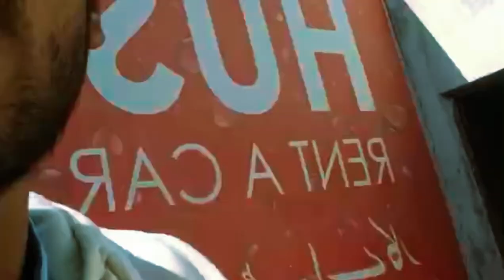آج میرا پہلا 2024 کا ووٹ 🇵🇰😱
🎥 Welcome to [Channel Name]! Mozzam Ali kohkhar 🌟

Join us on our journey as we explore the world, share our adventures, and connect with you, our amazing viewers! 🌍 Whether we're traveling to exotic destinations, trying out new recipes in the kitchen, or simply sharing snippets of our daily lives, there's always something exciting happening here.

Expect a mix of travel vlogs, lifestyle content, and heartfelt moments that capture the essence of our experiences. From breathtaking landscapes to intimate conversations, we're committed to bringing you along for the ride.

🛎️ Don't forget to leave us a comment - we love hearing from you and building this community together.

Thanks for stopping by, and we can't wait to share our next adventure with you!

With love,
[Your Channel Nozzam Ali kohkhar